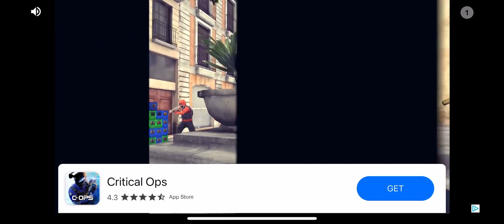Driving School Simulator 3D Car Games -Android Gameplay